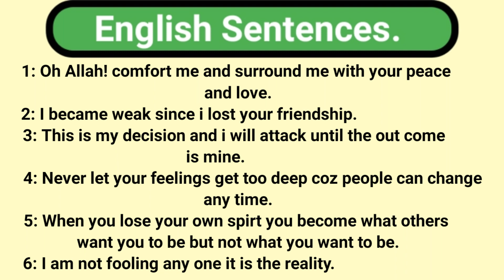Ku baro English-ka af somali. EnglishSentences.